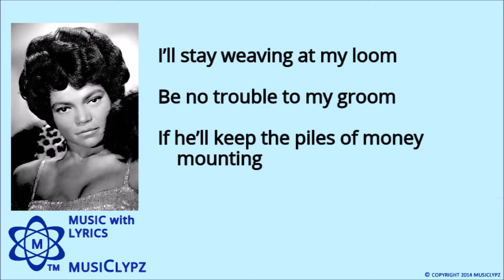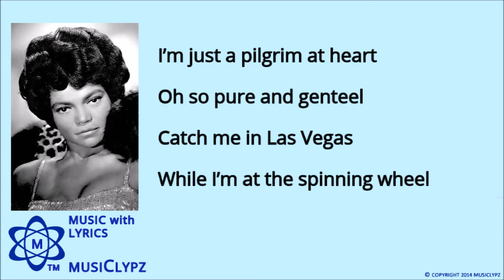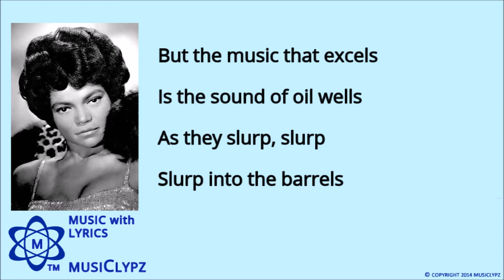Just An Old Fashioned Girl - Eartha Kitt 1963 HQ Lyrics MusiClypz